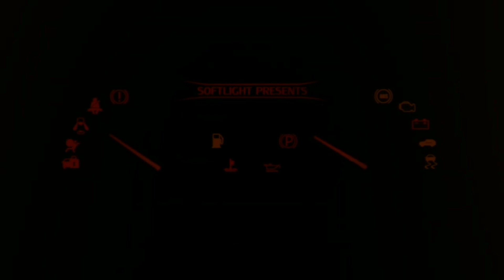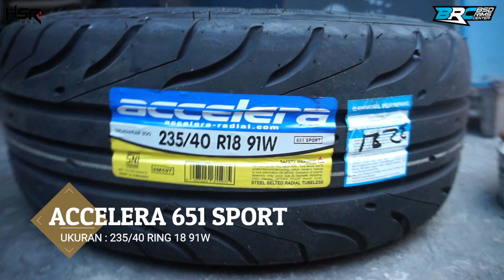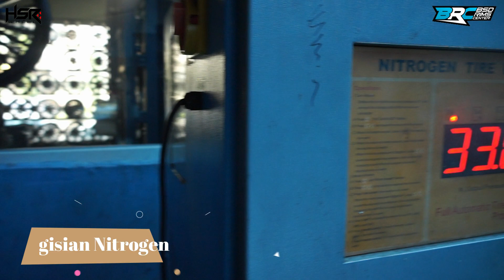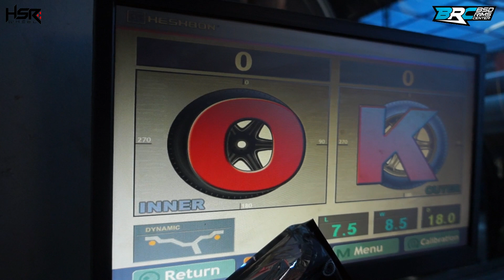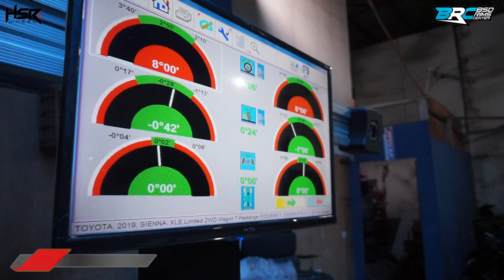Toyota Mark X Versi V | Kita Modifikasi pakai Velg Race 020 HSR Ring 18 | Kacau Bosss Hasilnya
Jika kalian suka dengan video yang telah dibuat di channel kami, jangan lupa LIKE, COMMENT, dan SUSBCRIBE, agar kalian tidak ketinggalan update video selanjutnya dari channel kami tentang update VLEG dan BAN di BRC Rims Center.

MODIFIKASI :
  - VLEG RACE 020 HSR
    RING 18x8.5
    HOLE 5X114,3
    ET 38
    COLOUR SMB

  -BAN ACCELERA 651 SPORT
   UKURAN : 235/40 RING 18 91W

- Alamat :
  BRC Rims Center Jl.Letnan Sutopo Sektor 1.2 No.35 BSD City, Tanggerang Selatan, Banten, Indonesia 15310

Untuk para pelanggan yang ingin datang langsung bisa datang langsung ke toko kami BRC Rims Center. Anda bisa memilih langsung mau VLEG dan Ban  type apa saja, kami akan melayani anda sampai puas dengan hasilnya.

hsr
hsr wheel
hsr wheel official
hsr wheel original
hsr wheel velg
velg
velg racing
velg drift
velg mobil
velg keren
velg hsr
velg race
velg race 020 hsr
toyota
toyota mark x versi 5
modifikasi
modifikasi mobil
modifikasi toyota
modifikasi toyota mark x versi 5
bsd
bsd rims center
tanggerang selatan